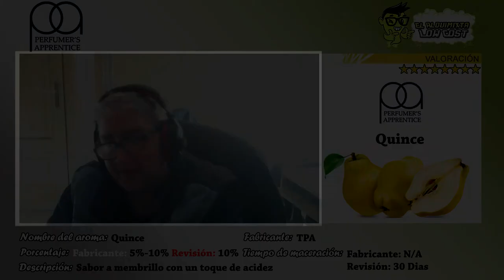Revisión de aromas TPA: Quince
Hoy revisamos el aroma de membrillo de TPA, este aroma en particular me ha gustado bastante tanto por el sabor real de la fruta de membrillo como el dulzor del aroma.

Un aroma que tiene un toque de acidez que casi ni se nota y que al ser un frutal combina perfectamente con casi cualquier aroma.

Un aroma que os recomiendo tener en vuestra caja de alquimia da mucho juego para hacer combinaciones y mezclas con otros aromas.

El fabiricante recomienda:

Tiempo de maceración: N/A, creemos que 15 días al ser un aroma frutal

La revisión esta recializada:

Base: 20 PG/80 VG
Porcentaje utilizado: 10%
Tiempo de maceración: 30 Dias